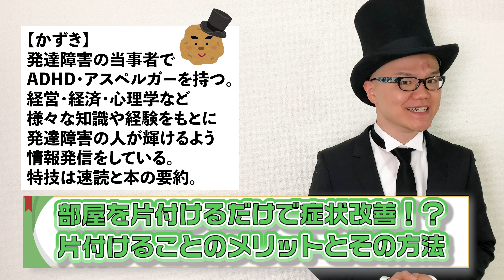部屋を片付けるだけで発達障害が治る！？整理・整頓・掃除で症状やフラッシュバックがなくなる【大人の発達障害・ASD(自閉症スペクトラム)・ADHD・アスペルガー・汎用性発達障害・LD(学習障害)】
⬇︎安く気軽にカウンセリングが受けられる「ここかる」⬇︎

本日は「部屋を片付けるだけで発達障害が改善する！？片付けのメリットとその方法についてお話しします。

嫌な過去がフラッシュバックしたり気分の落ち込みや体の不調は部屋が汚いから故に来ていることがあります。

散らかっている部屋を掃除するだけで解決することもありますのでぜひ、実践してみて下さい。

また、片付けが苦手という方がすぐに片付けのスイッチが入る方法も紹介しています！

⬇︎副業・自営業をするための相談はこちら⬇︎

⬇︎かずき主宰の楽しいイベントはこちら⬇︎

⬇︎見逃すと損するオススメ動画⬇︎